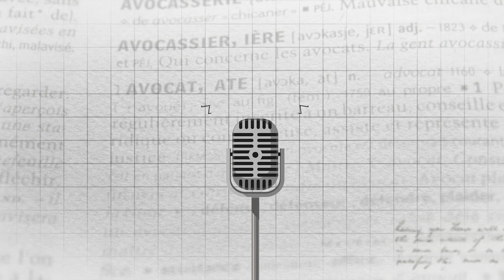Harish Salve, QC in conversation with Mr. John Beechey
MCIA's Legally Speaking Series, Second Edition: Harish Salve QC in conversation with Mr. John Beechey.

Transcript by: Nmiokka Engineers Pvt. Ltd.